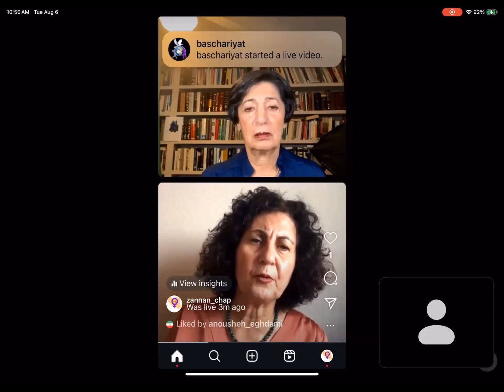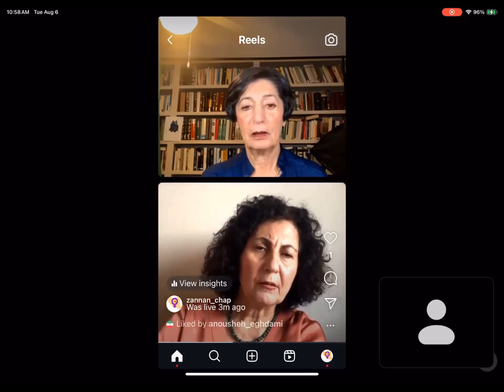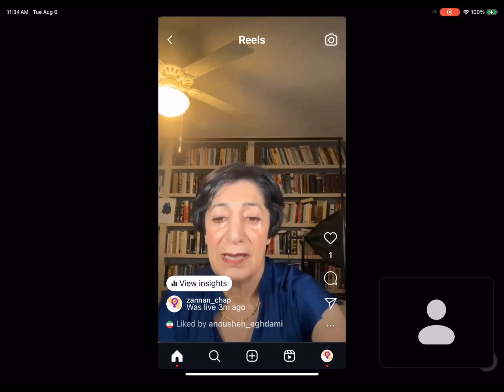علیه فراموشی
سخنران : دکتر رضوان مقدم
زمان : سه شنبه  ۶ ماه آگوست ۲۰۲۴ برابر با ۱۶ مرداد ماه